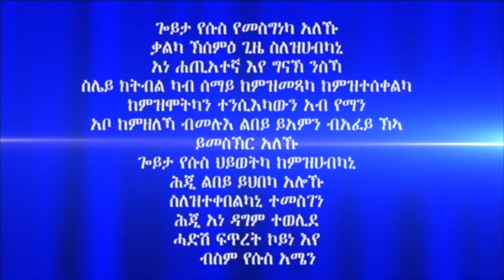"ቀጻሊ ብመንፈስ ምምላእ" 5ይ ክፋል ብሃዋርያ ሕነሽም ኢትዮጵያ